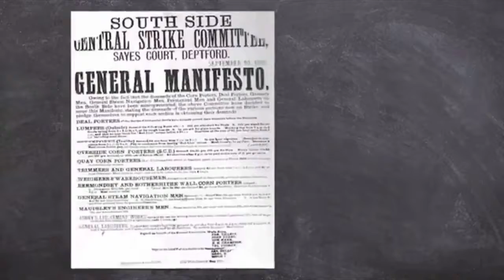Automation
Unite the union - Industry 4.0 and automation